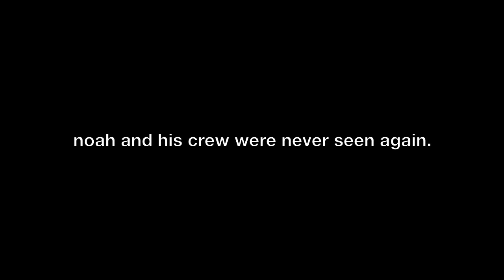Man vs. Wild: California Jungles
Noah explores the California Jungles and comes across dangerous situations and animals, but only wearing sandals in rough terrain, things get risky.